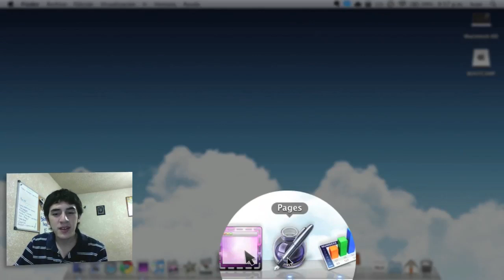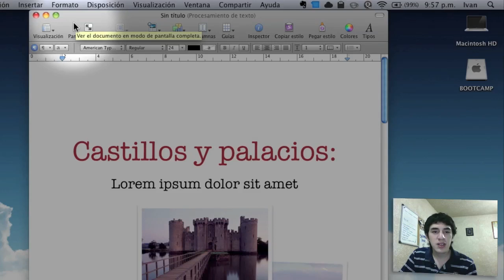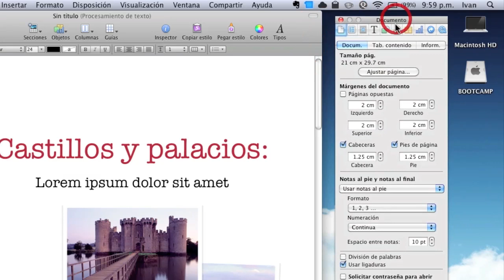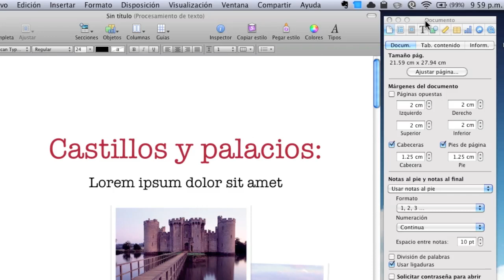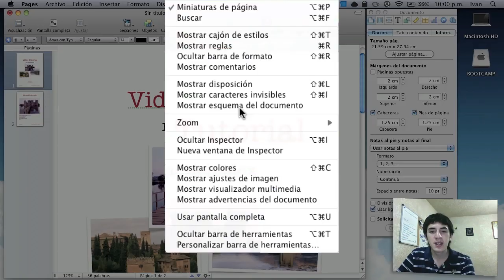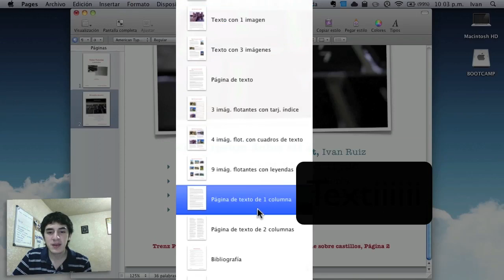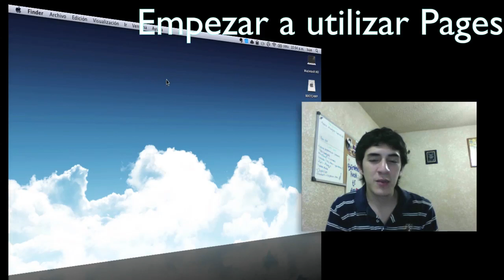iWork 09 tutorial principiantes - Empezar a usar Pages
Quieres aprender a usar iWork 09? iWork es la suite de aplicaciones de oficina, que incluye un procesador de textos "Pages", una aplicación para hacer tus presentaciones profesionales "Keynote" y una aplicación de tablas "Numbers".
Este tutorial es para empezar desde cero a utilizar Pages, que es Word en microsoft.
Voy a empezar de lo más básico de la ventana de uso y poco a poco iré mostrando cosas más complicadas de hacer.
Si no tienes iWork y quieres probarlo primero antes de comprarlo, ve a y baja la prueba de 30 días.